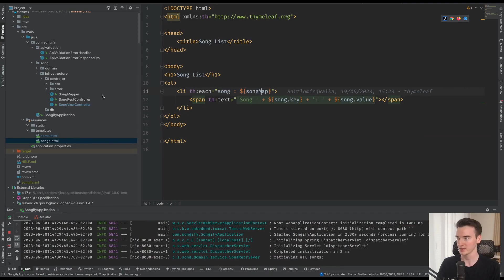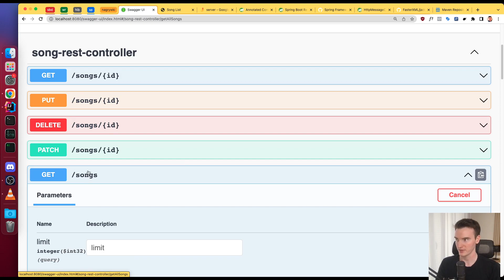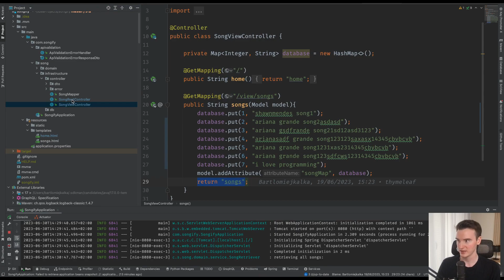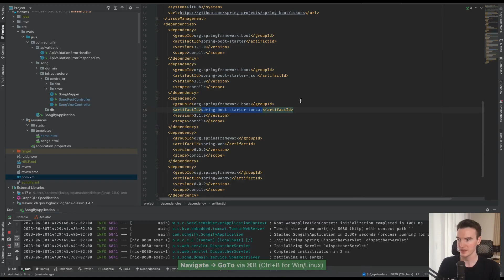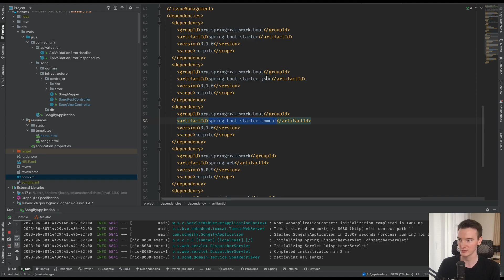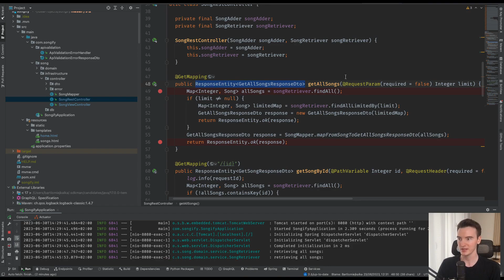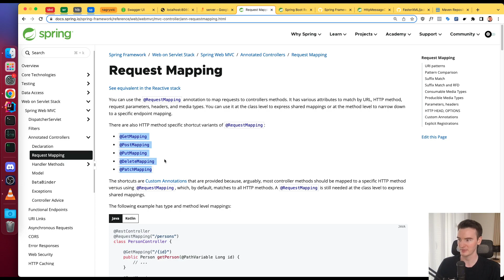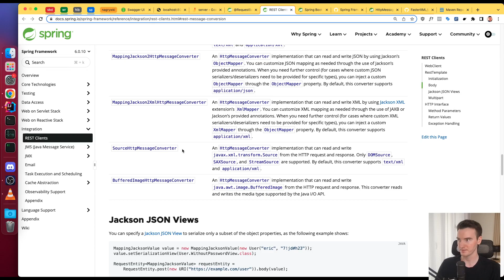vs @Controller w Spring MVC (lekcja demo z kursu)